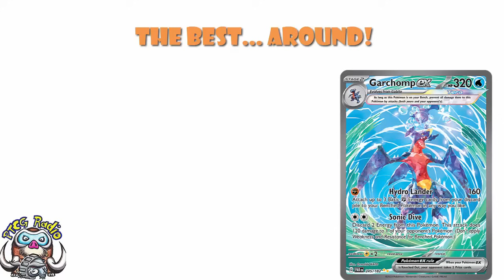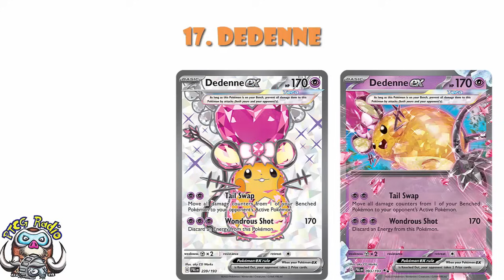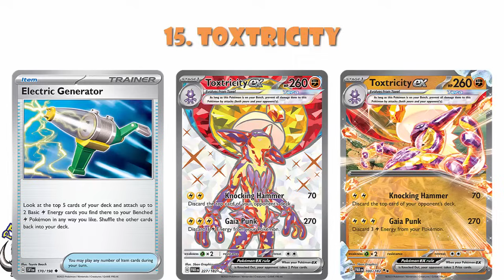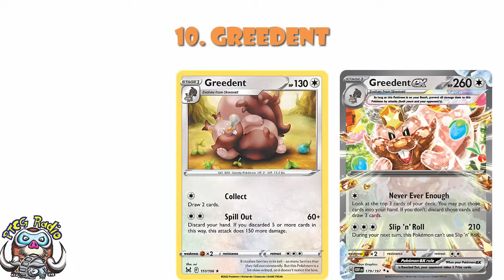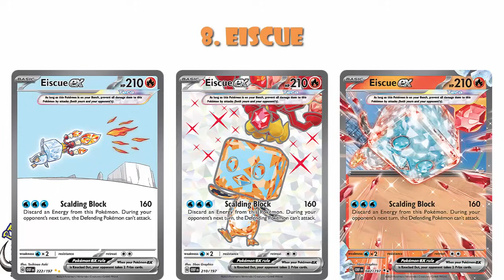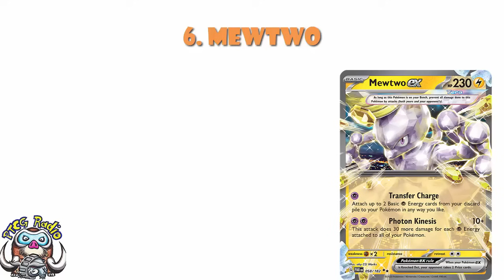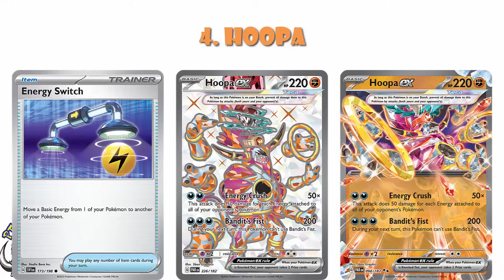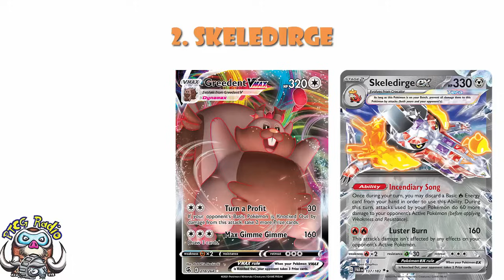Ranking ALL The Pokemon Tera ex! Every One Ranked!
We've had a whole bunch of Tera exs now so it's time we ranked every single one! Come see!